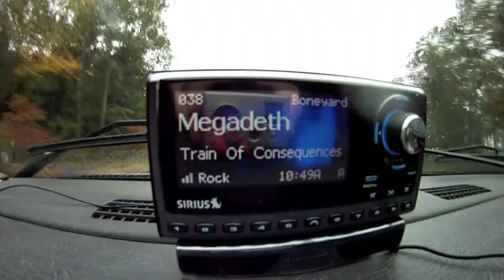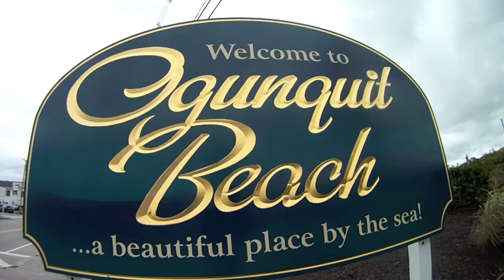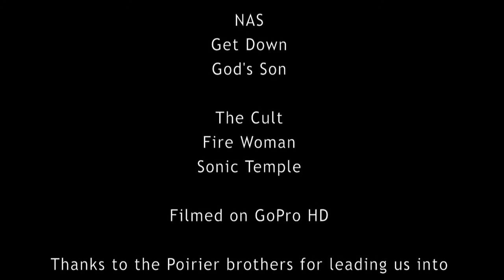Kung Fu Road Trip